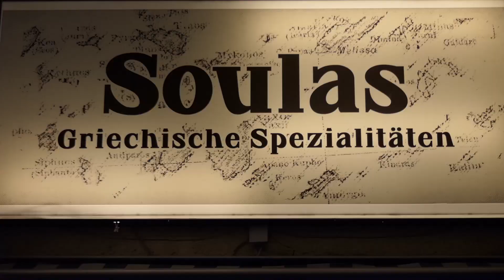Soulas Greek Live Music in Ludwigsburg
Το Soulas Restaurant ήρθε να σας προσφέρει εκπληκτικούς ελληνικούς  μεζέδες, και κάθε πρώτη παρασκευή του μήνα μαζί σας με επιλεγμένη ζωντανή μουσική!